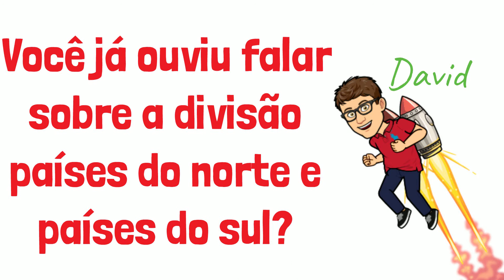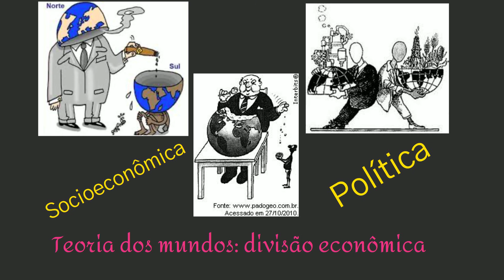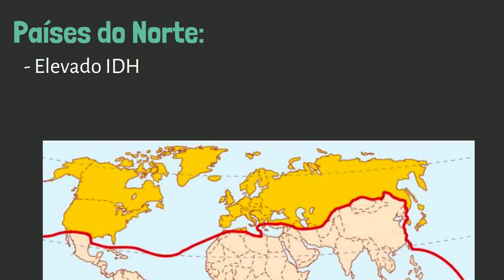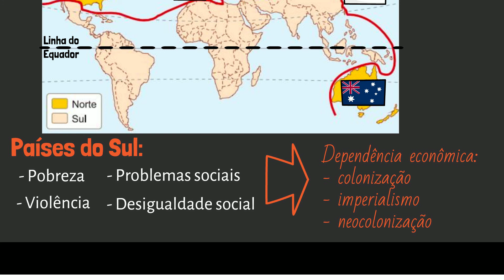Divisão Norte Sul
A divisão norte-sul é uma divisão socioeconômica e política utilizada para atualizar a Teoria dos Mundos. A partir dessa divisão, separa-se os países desenvolvidos, chamados de países do norte, dos países do sul, grupo de países subdesenvolvidos ou em desenvolvimento, divididos no mapa através de uma linha imaginária.